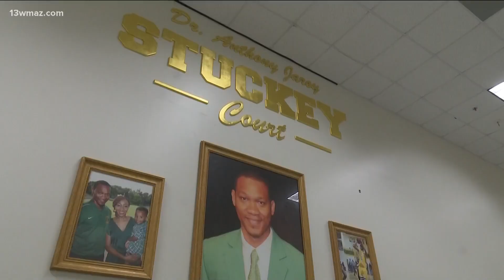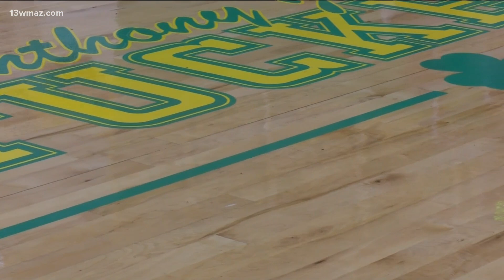Basketball tournament honors Dublin principal, family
13WMAZ News is the #1 station for news and weather in the Central Georgia area, serving people in Dublin, Macon, Milledgeville and Warner Robins. .